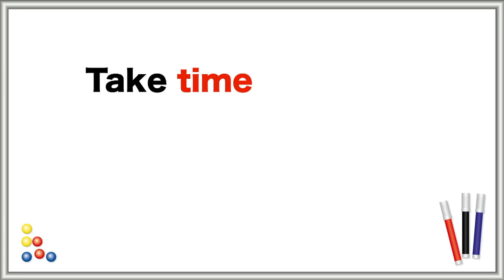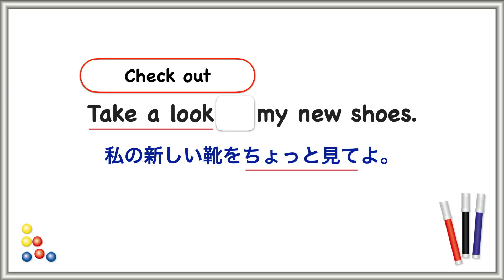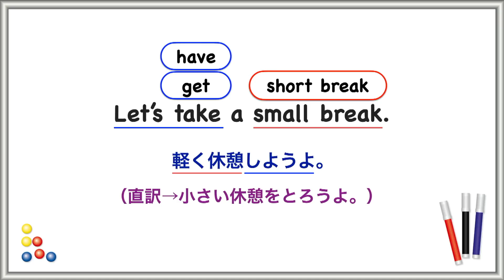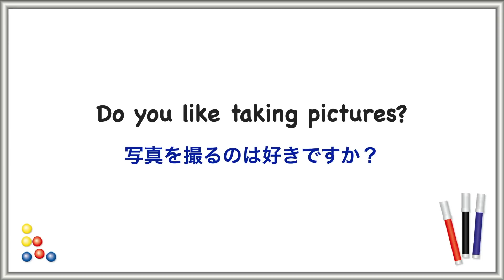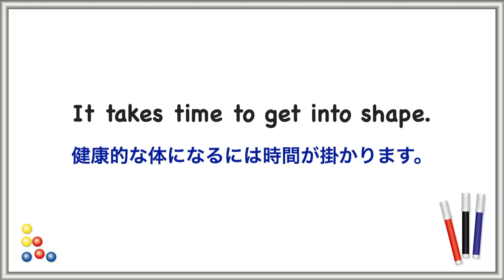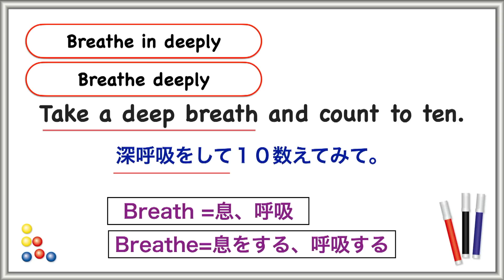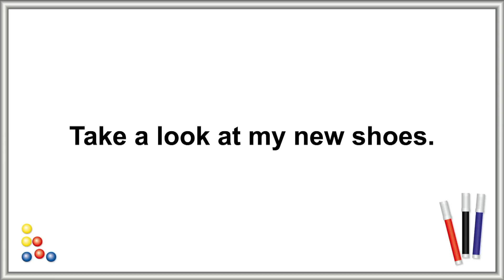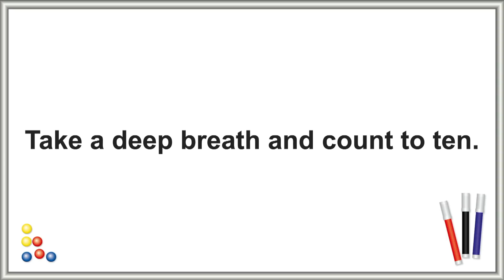日常英会話で使うTake【意味と使い方５選】解説→おさらい→リピート練習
今回のレッスンは英語の表現力が抜群に良くなる日常会話で使うTAKEを使ったフレーズの意味と使い方の練習を一緒にやっていきましょう。

Takeを他の単語と置き換えて表現するフレーズを含まれているので色んな言い回し方が身につきます！

解説の後はおさらいとリピート練習もありますので、
今回のフレーズを確実に身につけたい方は最後までやってみてください。

是非、『いいね』もお願いします！

英語フレーズ：カナダ出身；Neil
その他：mochan

まずは無料でお試しできるLesson1：
会話で使うbe動詞（初級編）が
詳細ページからダウンロードと閲覧できますので、是非ご確認してみてください↓

英語や学習方法についてのご質問に対して、

どこから初めて良いかわからない方はこちらの再生リストを参考にどうぞ：
【英語初心者がゼロからペラペラ喋るまでに練習する英会話レッスン】再生リスト↓